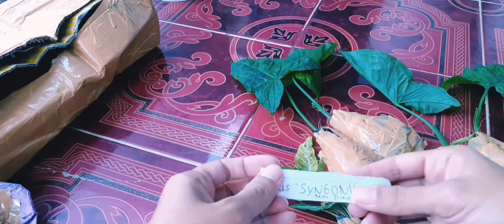Unboxing : Singonium Mojito